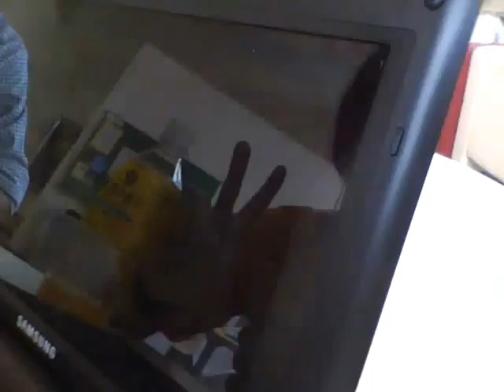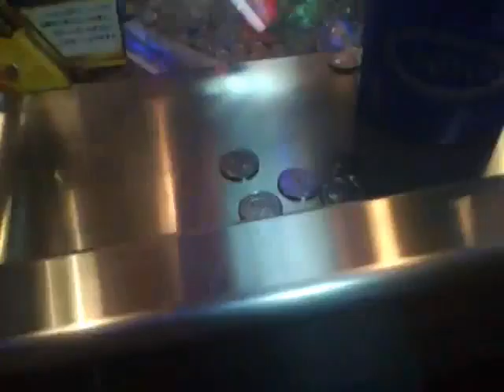iJapan 20X - Day 10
filmed with my iPod nano